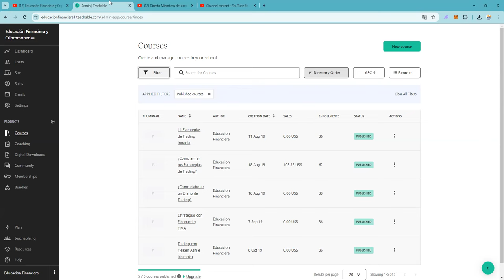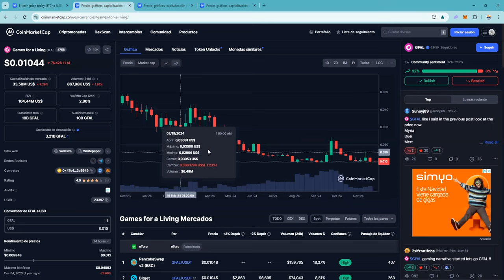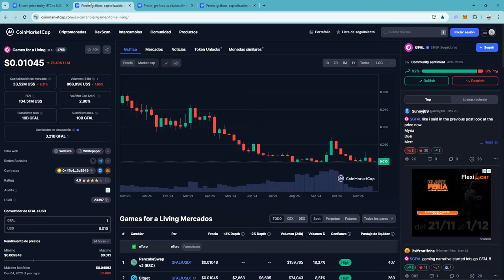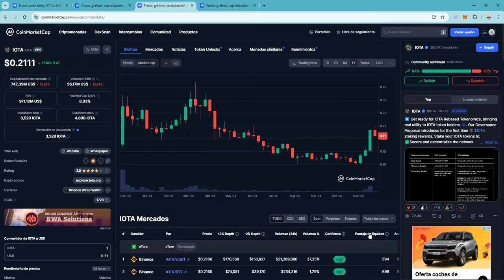¿Que ha hecho tu altcoin mientras bitcoin subia? 👉 Es hora de preguntas y decisiones dolorosas